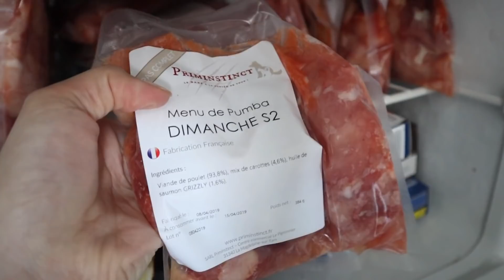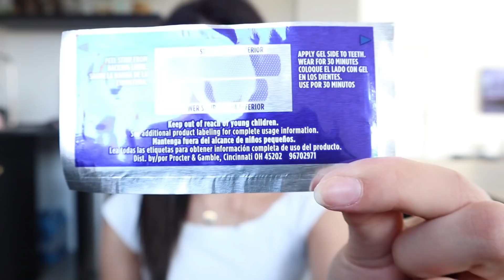VLOG #7 : LE RETOUR DES VLOGS Lisa Ngo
J'espère que la vidéo t'as plu ! N'hésites pas à aimer pour m'encourager !

Hello ! On se retrouve pour le retour des vloooogs!! Je suis super contente ahah, on parle du BARF, du blanchiment dentaire, de pas mal de choses en fait

 Journée à la plage en famille, blanchiment dentaire, BARF Priminstinct...

M A  D E R N I E R E  V I D E O

_  Top : Zara

L E S  A R T I C L E S  M E N T I O N N É S

BANDES CREST 3D WHITE POUR LE BLANCHIMENT DENTAIRE AMAZON

LES CROQUETTES ORIGINELLE que j'ai oublié de vous mettre dans la vidéo ahahah

S U I S  M O I

S N A P C H A T : @lisa_ngo

2 1 B U T T O N S

J E  F I L M E  A V E C  : Canon EOS M50

J E  M O N T E  A V E C : iMovie / FinalCutPro / Filmora

Salut toi ! Si tu es nouveau sur cette chaîne, je m'appelle Lisa Ngo. Tu m’as peut-être découverte grâce à ma vidéo un peu spéciale sur mon déni de grossesse, ma routine maquillage, un de mes lookbooks ou hauls, mon tutoriel coiffures simples et rapides, une de mes routines ( du matin , du soir, ou même ma routine sportive ?). En tout cas, ici tu pourras retrouver un peu de tout ce qui me passionne à travers mes vidéos ou vlogs en passant par la mode, la beauté ou le lifestyle. En ce moment, sur ma chaine, tu peux me retrouver le mercredi pour un vlog et le vendredi pour une vidéo